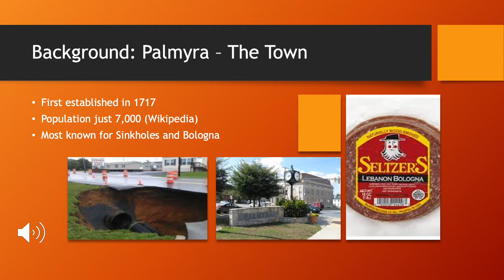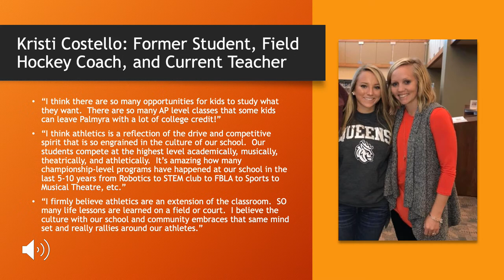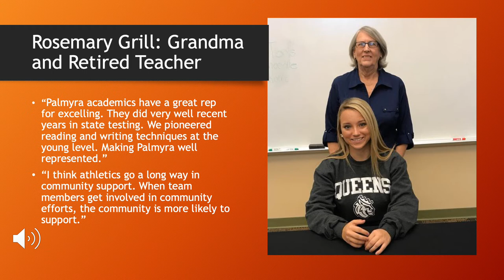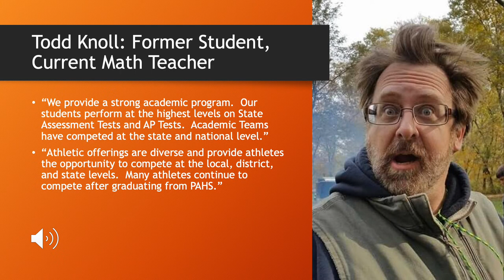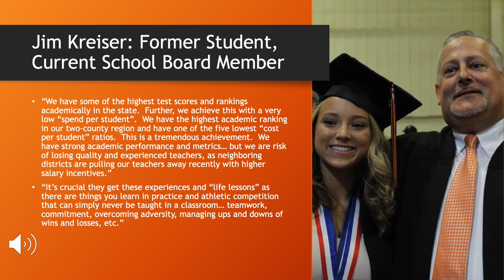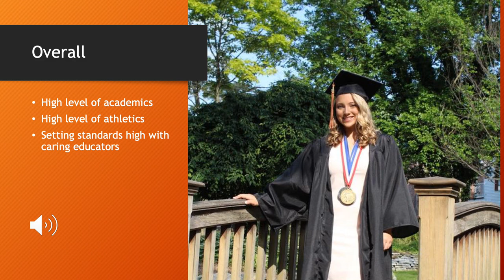Palmyra High School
QLC presentation on Palmyra High school By Meagan Quigley